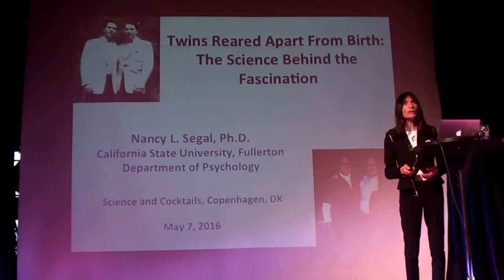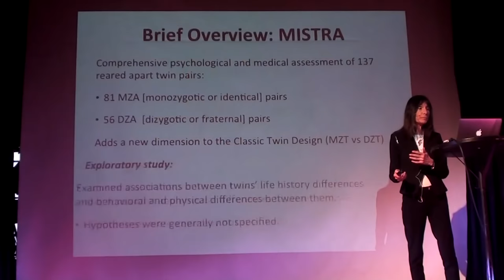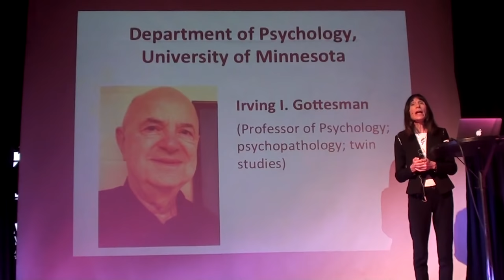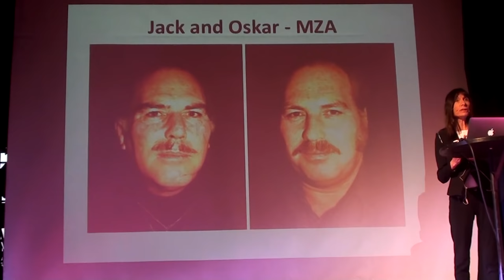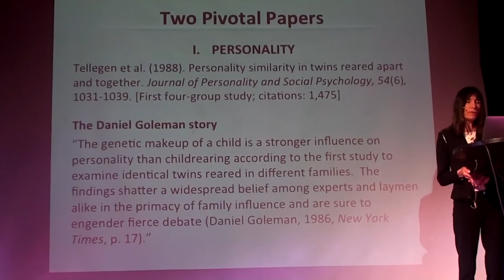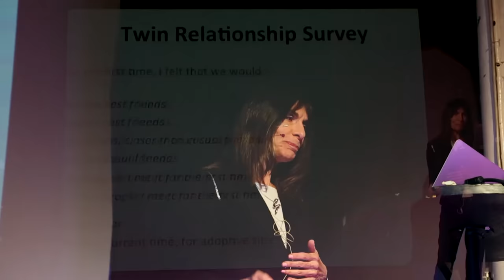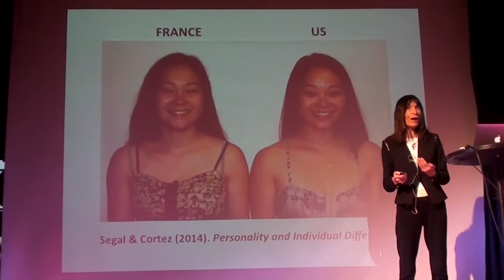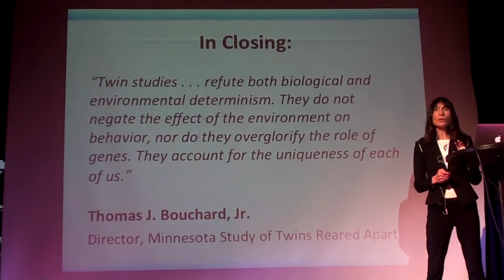Twins reared apart from birth: the science behind the fascination with Nancy Segal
Science & Cocktails

How are twins used in scientific research, and why are they important? Why are some twins separated at birth, and how are they discovered? Why is there widespread fascination with twins, twin reunions and their behaviors? What are some surprising findings from reared-apart twin research?

There always has been so much fascination about twins and their psychology. In particular, even though twins can be separated apart from birth, live in completely different parts of the world and still develop similar personalities?

Scientific studies using twins, especially twins reared apart, reveal a great deal about the factors affecting human behavioral and medical characteristics. Twins have also been a great source of excitement for members of the general public, especially since twinning rates in western nations have doubled in the last thirty-five years. Nancy Segal will survey studies of reared apart twins, with a focus on the origins, methods, findings, conclusions and controversies of the Minnesota Study of Twins Reared Apart (MISTRA), launched in 1979 at the University of Minnesota.